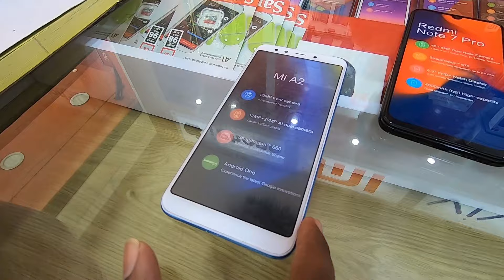Fathers day 2020 By Gifting New Mobile | Shirish Vlogs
Dosto iss video mai maine papa ko naya mobile dilakai surprise diya kuki papa hamesh se purana mobile use karte hai and bolte hai muje naya mobile ki kya zarurat?

I am Shirish, i make  good YOUTUBE videos. Travel, Motovlog and I make vlogs about my life and the things around me.

1 SUBSCRIPTION & LIKE WILL HELP ME TO GROW .

Follow me for live stories:-